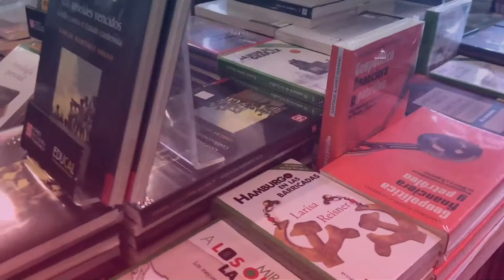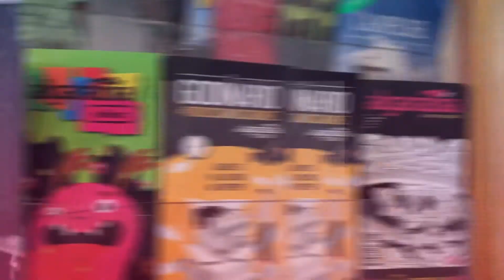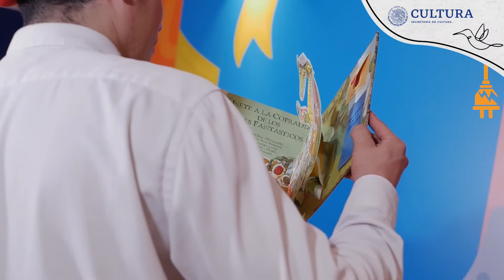Cápsula El libro de música Compañía de clown Tiatro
¿Sabías que la música se lee? Acompáñanos a descubrir cómo con la compañía de clown Tiatro.